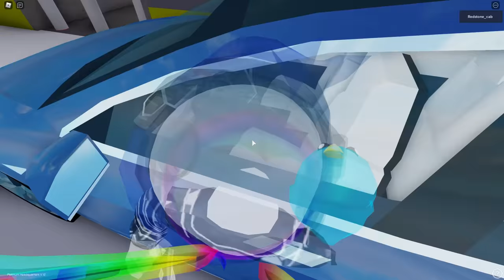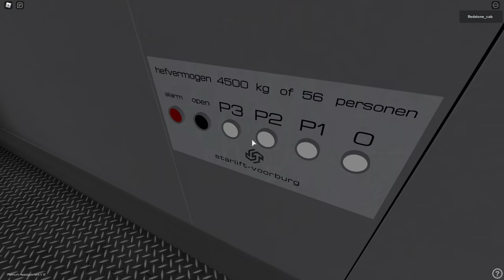parking elevators at the platinum HQ!